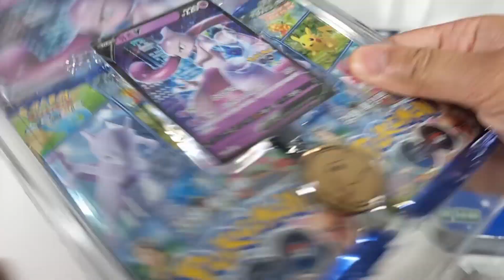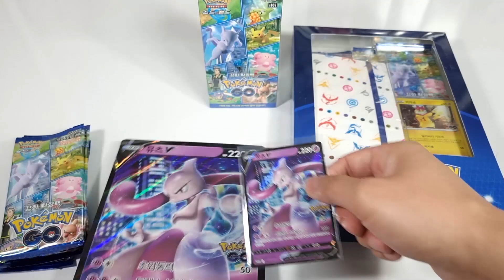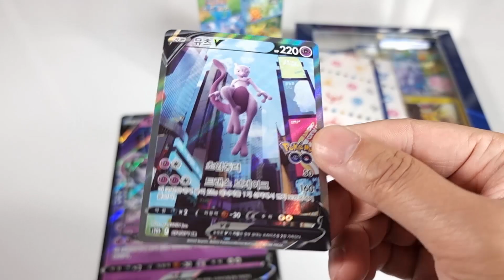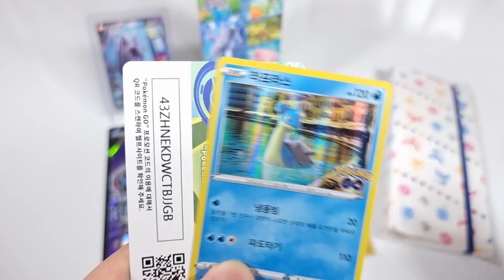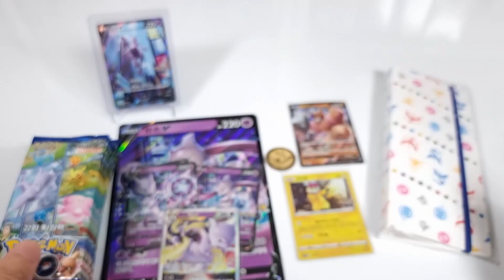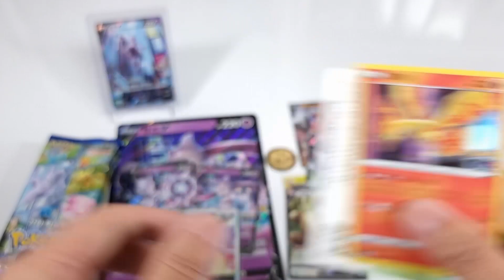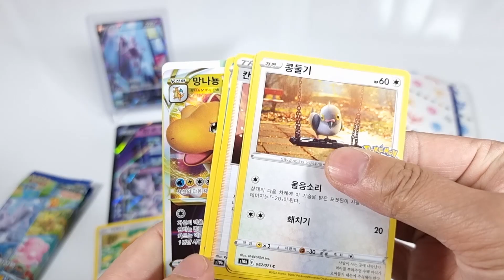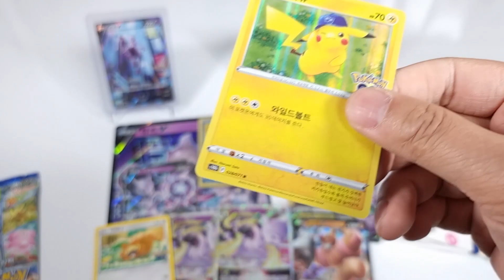신제품 포켓몬카드 포켓몬고 3종 세트 카드깡! 뮤츠V 특일카드 드디어 나옴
신제품 포켓몬카드 소드&실드 포켓몬고 3종 세트 - 강화확장팩, 뮤츠 점보카드세트, 피카츄 카드앨범세트 Pokemon Card Pokemon Go Booster Box, Special Jumbo Card Set & Card File set Korean